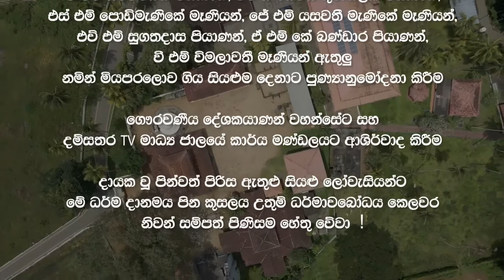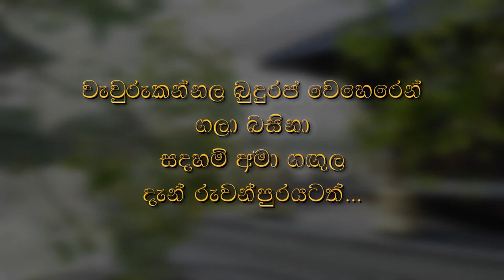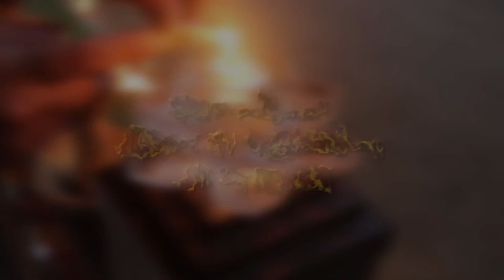සදහම් දෙසුම 2022 06 06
පැල්මඩුල්ල ගණේගම පදිංචි පින්වත් එම ඩි  පද්මා ගුණතිලක  මහත්මිය ඇතුළු පවුලේ    පින්වත්  පිරිසගේ   දායකත්වයෙන් දම්සතර TV රත්නපුර ශාඛාවේ පටිගත කොට විකාශනය කරන ලද සදහම් දෙසුම